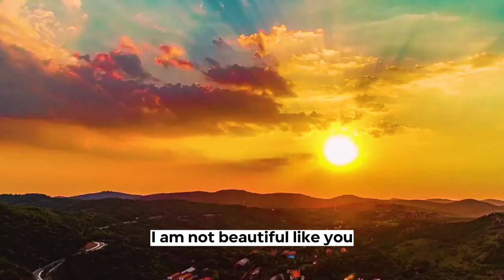Help you to feel worthy and capable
You have the power within you.  This daily mantra/meditation will help the process of trusting in yourself again!